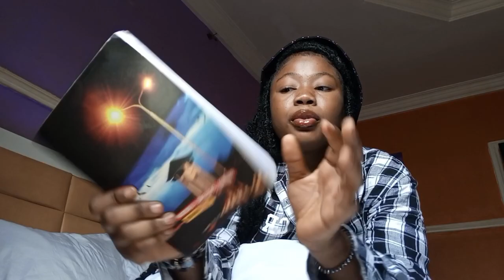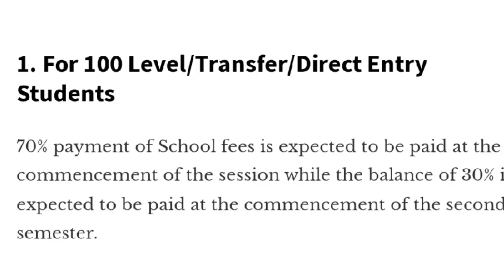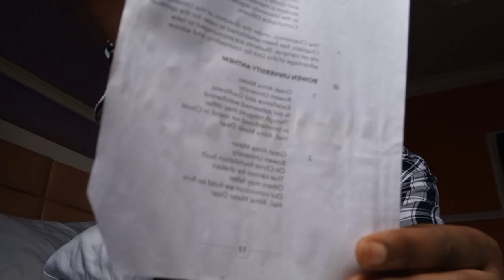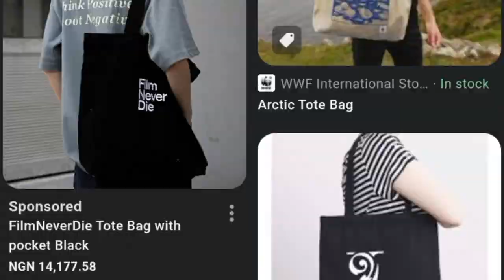WHAT YOU NEED TO KNOW ABOUT BOWEN UNIVERSITY|| A MUST WATCH!!!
In this video,I mentioned things you,as a Bowen aspirant should know about Bowen university before resumption.
Bowen university have 2 branches...the main Campus at Iwo,Osun state and the other one meant for medical students at higher levels i.e Bowen university teaching hospital at Ogbomosho,Oyo state.
Well...watch this video to know more about this prestigious university
Like,ask your questions in the comment section.